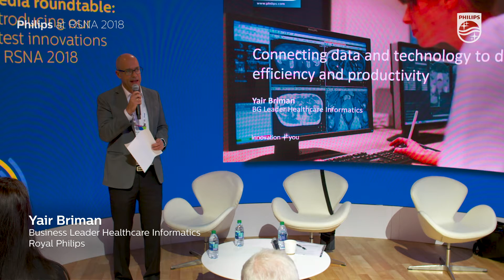Philips Media Roundtable at RSNA 2018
Hear from:

Kees Wesdorp, Head of Diagnostic Imaging
Yair Briman, Business Leader Healthcare Informatics
Royal Philips
Richard H. Wiggins III, MD, CIIP, Director, Imaging Informatics and Medical Administrator, Picture Archiving Communication System, University of Utah